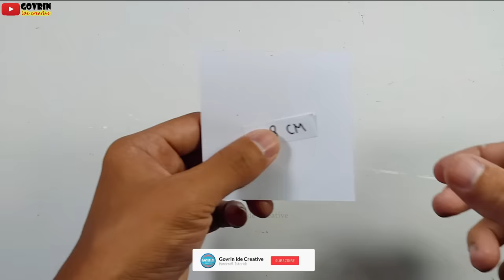Easy and Quick Paper Wall Hanging Ideas / A4 sheet Wall decor / Cardboard Reuse /Room Decor DIY